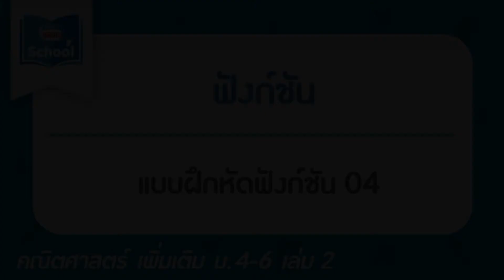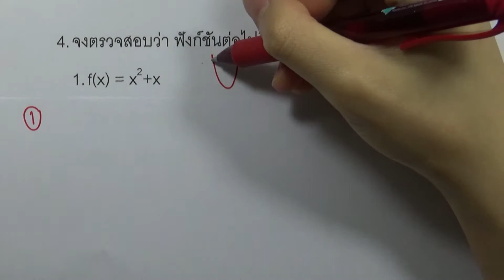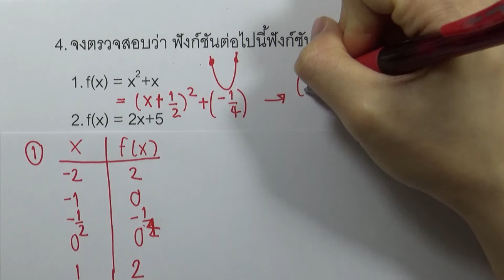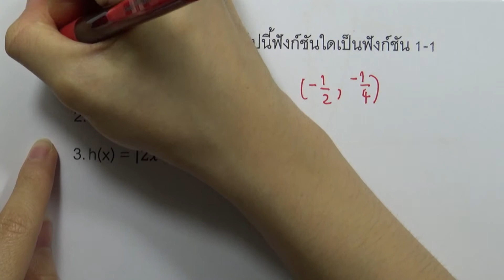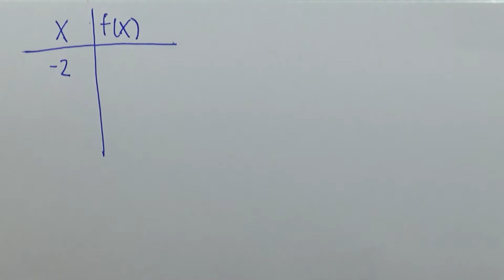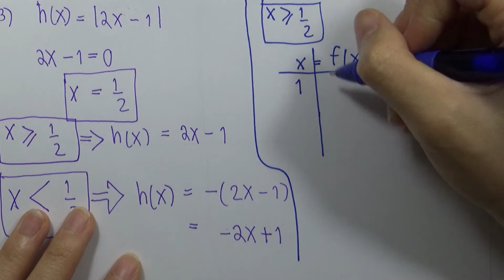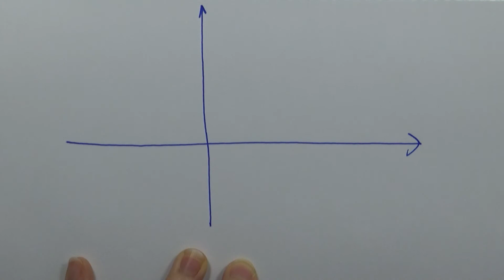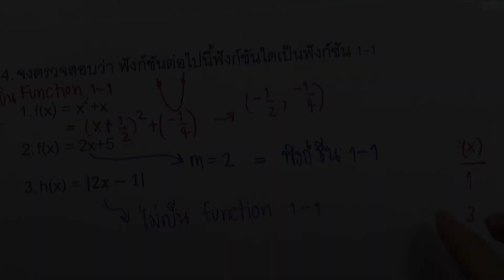แบบฝึกหัดฟังก์ชัน 04